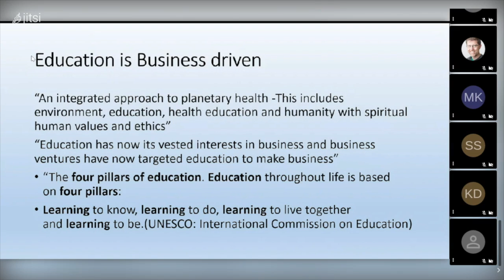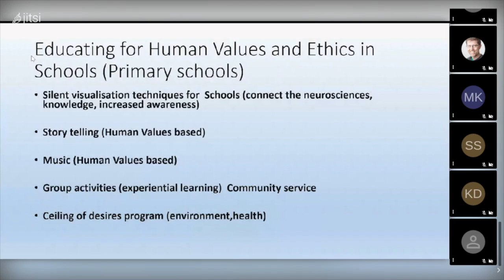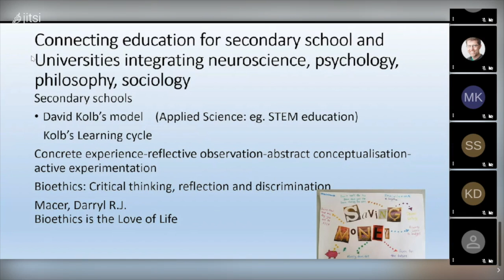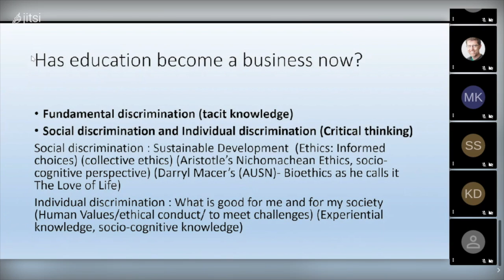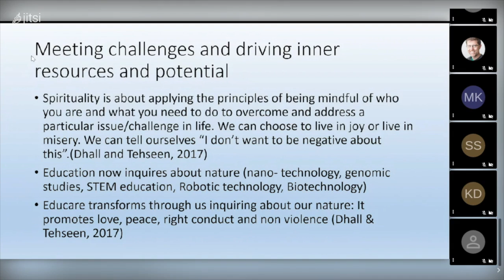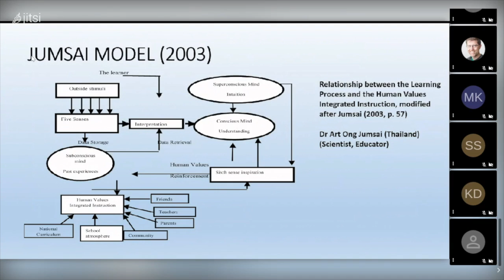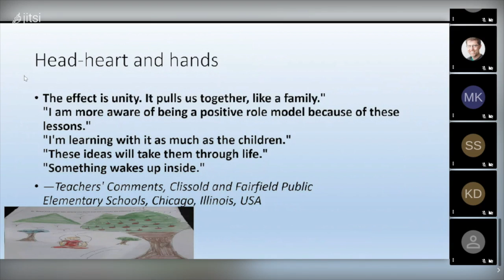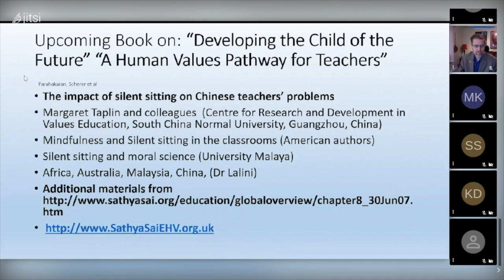Suma Parahakaran: Educating for Human Values and Ethics in Schools